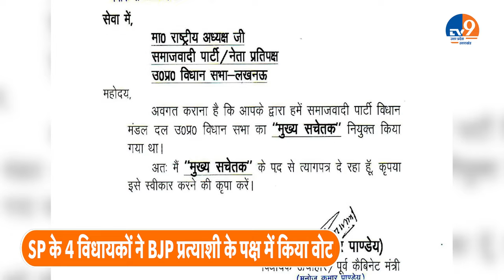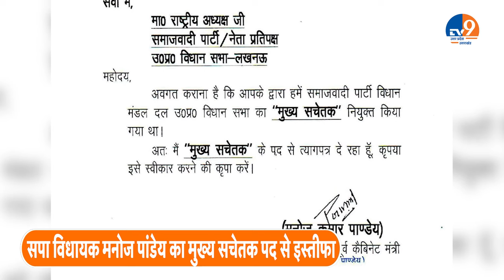Manoj Pandey ने दिया Akhilesh को झटका मुख्य सचेतक पद से इस्तीफा, BJP प्रत्याशी को दिया वोट।TV9UPUK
उत्तर प्रदेश की 10 राज्यसभा सीटों पर वोटिंग के बीच.. आखिरकार सपा प्रमुख अखिलेश यादव के साथ पार्टी विधायकों ने ही ‘खेला’ कर दिया.. सपा के तीन विधायक वोटिंग करने बीजेपी नेताओं के साथ विधानमंडल पहुंचे.. जिसमें राकेश पांडेय, अभय सिंह और राकेश प्रताप सिंह हैं.. तीनों ही सपा विधायकों ने अपनी अंतरात्मा की आवाज पर वोट करने की बात कही है.. और साथ ही सपा विधायक मनोज पांडेय ने भी वोटिंग से पहले.. मुख्य सचेतक पद से इस्तीफा दे दिया.. और बीजेपी के पक्ष में वोट कर दिया.. इस तरह सपा विधायकों ने ही.. राज्यसभा चुनाव में अखिलेश यादव के समीकरण को बिगाड़ दिया है।